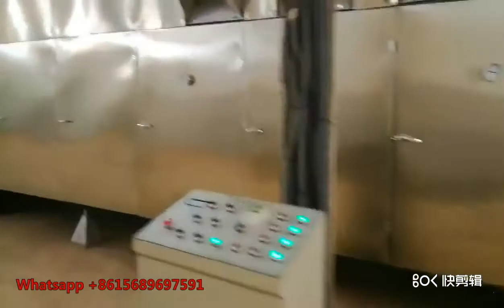fish feed machine price extruder fish feed machine fish food machine fish feed line